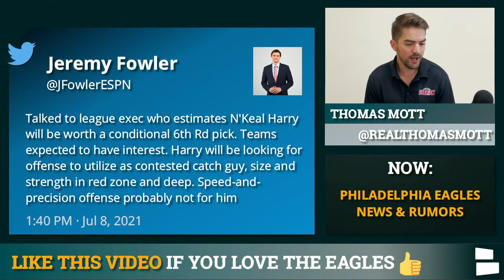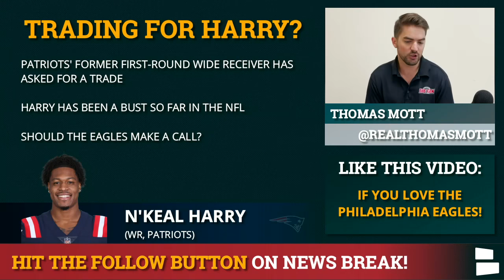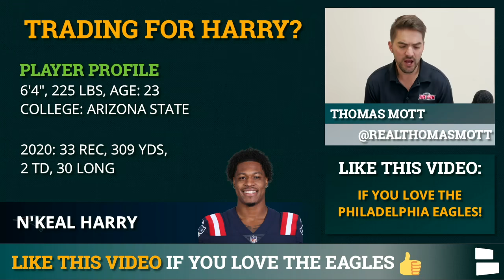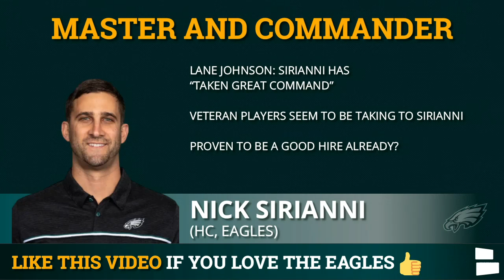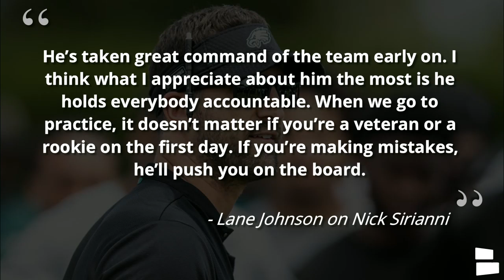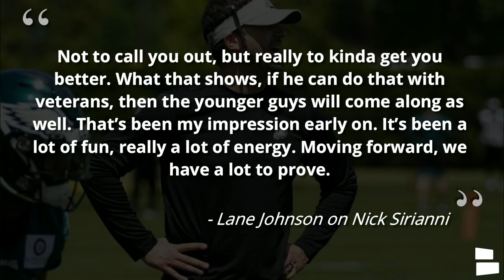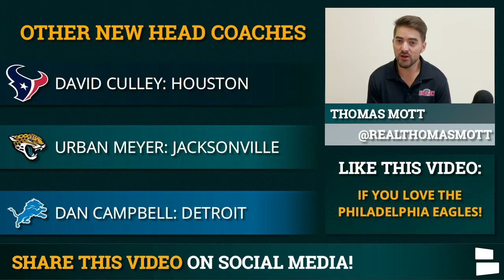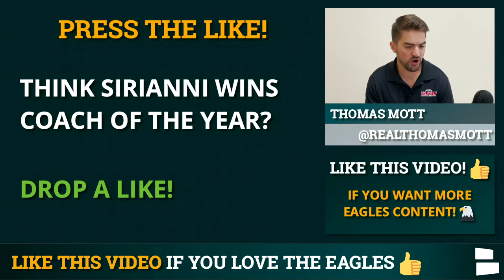Eagles Rumors: Trade For Wide Receiver N’Keal Harry? + Nick Sirianni Has Taken Command Of Eagles?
Philadelphia Eagles rumors are heating up with the recent report that New England is shopping former First-Round WR N’Keal Harry after he requested a trade from the organization. Bleacher Report listed Philadelphia as a possible landing spot for Harry while ESPN’s Jeremy Fowler predicted that the expected price to trade for Harry would be a conditional 6th-round pick in next year’s 2022 NFL Draft. Should the Eagles pick up the phone and make a trade for Harry? Thomas Mott breaks it all down on today’s Eagles News and Rumors Video.

Get the same hats the Eagles will be wearing at training camp!!! Use the link below and rep the best team in the NFC!!

Philadelphia Eagles news and rumors continue with recent comments made by Eagles’ star RT Lane Johnson regarding new rookie HC Nick Sirianni. Sirianni received a bevy of criticisms during the first few months of his tenure in Philadelphia. However, following OTAs, multiple Eagles players have spoken up in support of their HC Including the recent comments made by Johnson. Johnson praised Sirianni for his command of the team and raved about his leadership and accountability.

Smash that sub and join the Eagles Now family for Philadelphia Eagles news, rumors, and more all offseason

Full List of Rumors on Today’s Show
Trading for N’Keal Harry
Lane Johnson on Nick Sirianni
DeVonta Smith’s ESPY

Answer These Questions From Today’s Eagles Rumors Video In The Comments:
- Should the Eagles trade for Harry?

We’ll also have more NFL offseason news and rumors on our main Chat Sports channel, so be sure to give them a sub

Go follow Thomas Mott on Twitter and ask him and Eagles questions you have. He always responds to DMs!